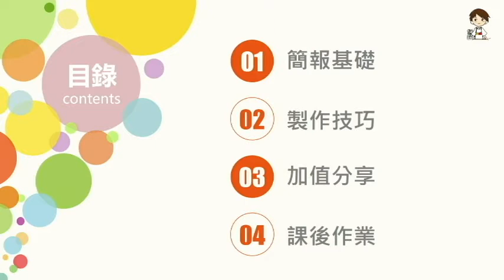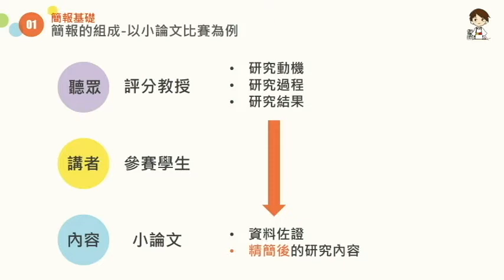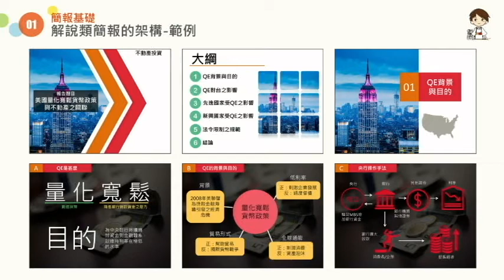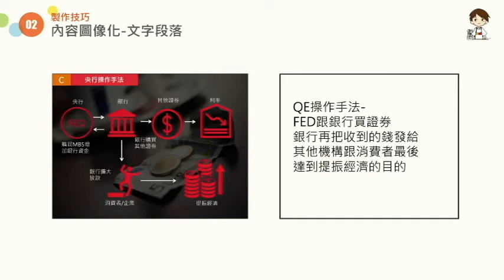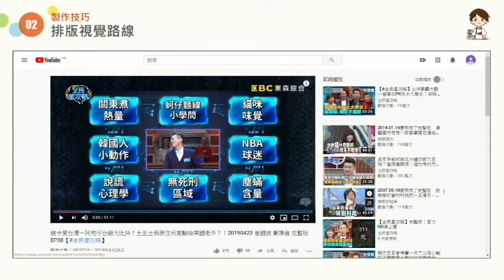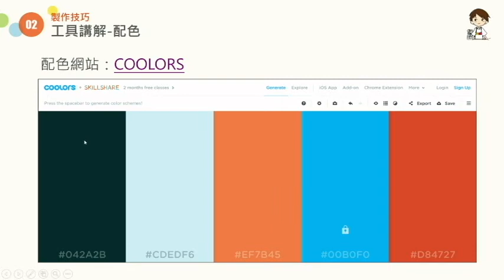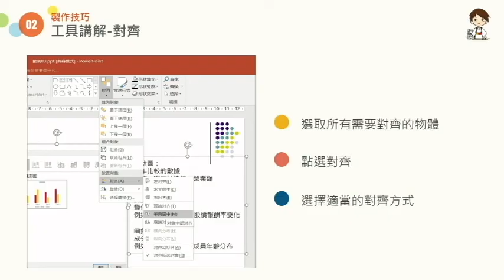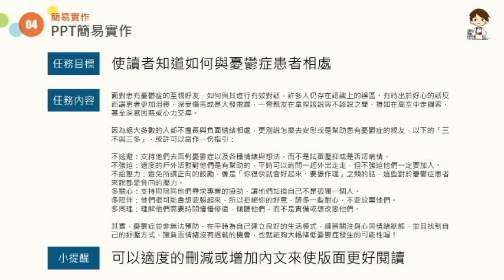百齡高中-小論文暨專題研究發表【自主學習簡報製作培訓】教學影片完整版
百齡高中-小論文暨專題研究發表【自主學習簡報製作培訓】教學影片完整串連版
臺北市立百齡高中圖書館 林語晨老師